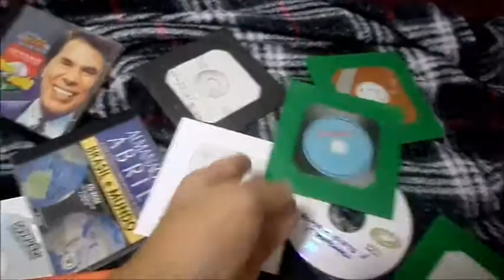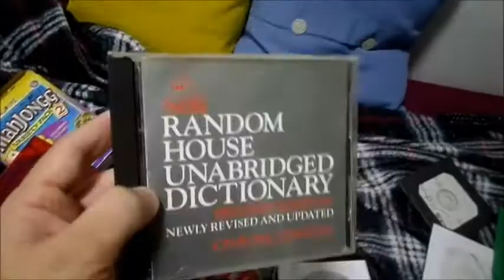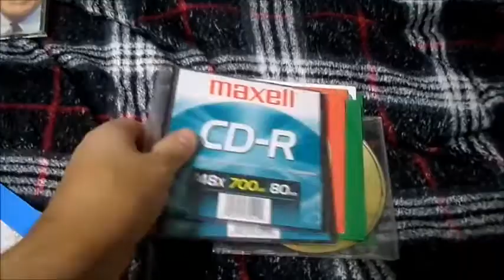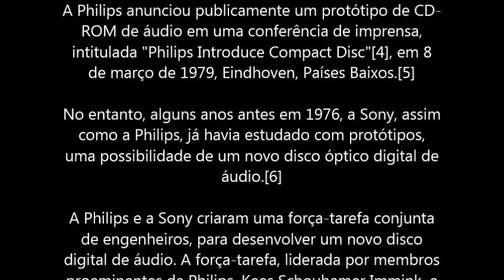Minha coleção de CDs-run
Meus antigos CDs e até diskets; Coleção em desuso e velha, quase mofada, mas muito bem guardada.

Usei muito os cds pra gravar mídias. Jogos antigos que nem sei se funcionam mais. Eu tinha um do Big Brother Brasil, mas sumiu, senão eu mostrava aqui.

Mas como na outra encarnação fui uma traça, nessa vida atual, estou com o sangue de traça no meu DNA. Acumular me faz bem, ,as sem doentismos

E é isso, aí !